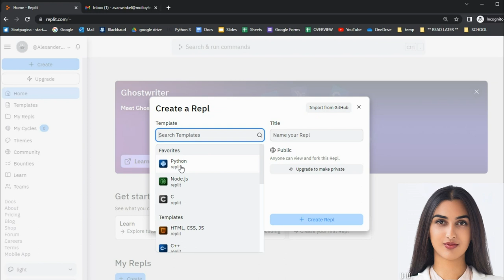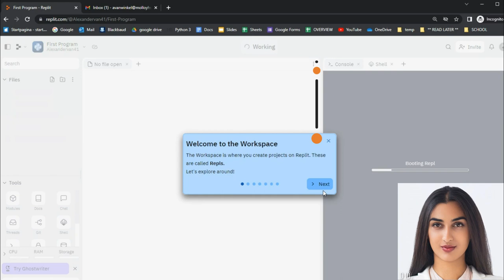Create REPL account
Quick explanation on how to create a REPLIT.COM account.